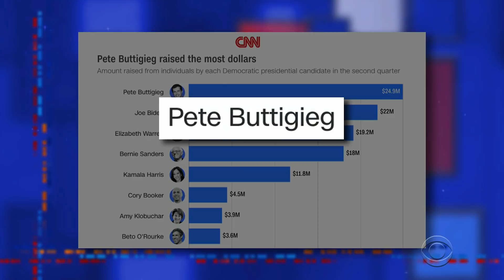Which Celebrities Are Donating To Which Candidates?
Of all the celebrities donating generously to 2020 campaigns, Steve Buscemi's might be the most surprising so far.